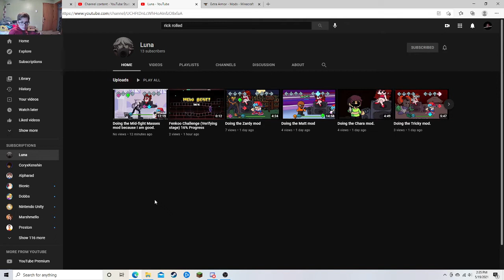Go subscribe to my friend